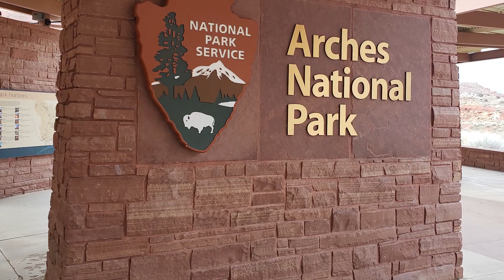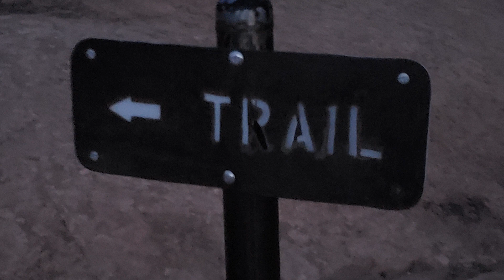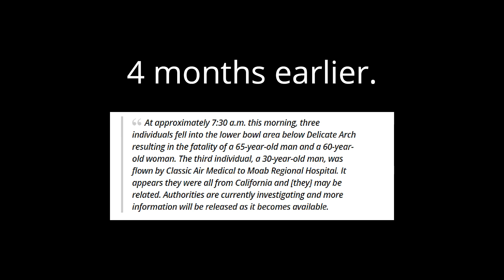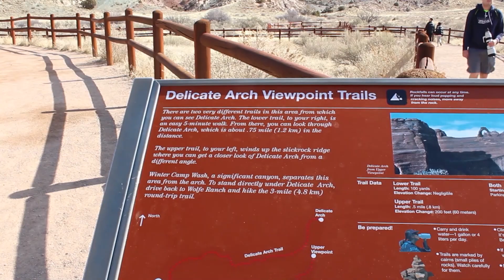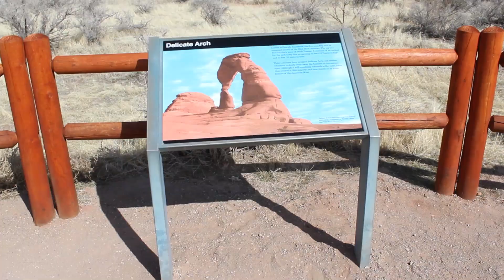My Deadly Hike to the Delicate Arch - Arches National Park, Utah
Utah is known for a lot of things, but it’s their national parks that make it world-renowned.  The state is not only home to Arches National Park, but also Canyonlands National Park, Zion National Park, Fishlake National Park, Capitol Reef National Park and Monument Valley, to name a few. It’s a rugged, diverse, beautiful and deadly state unlike any other in the country.

In this video, I decided to visit Arches National Park and attempt to tackle the most challenging hike -- the hike to the Delicate Arch. People die on this hike often so it is not for beginners. Nobody told me that though. Oops.

Also check out fre3fly who produced the music for this video. The songs used are "Crying Guitars", "Lofi Piano", "Floating" and my fav "Bubble Gum".

They're also available on...

Amazon Music